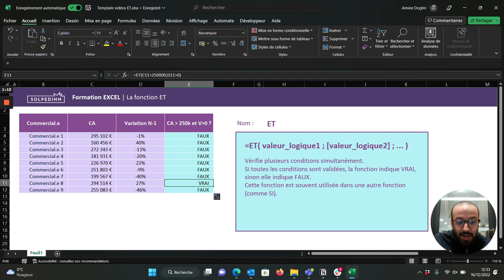La fonction ET - Tuto Excel